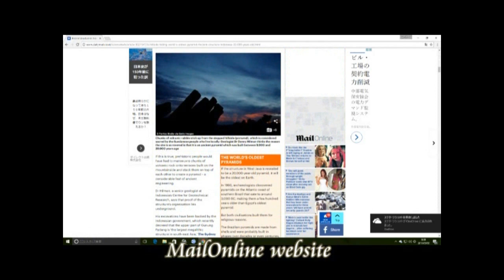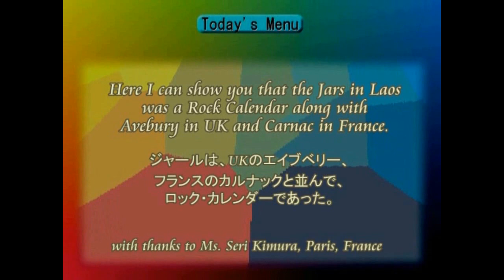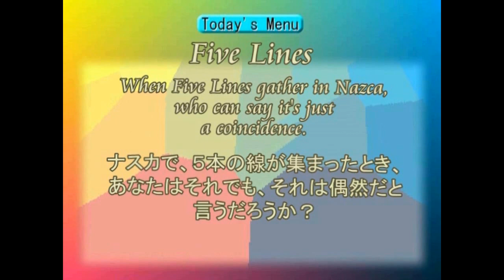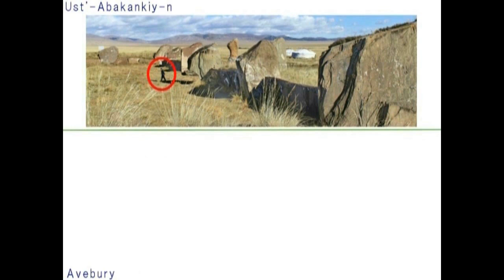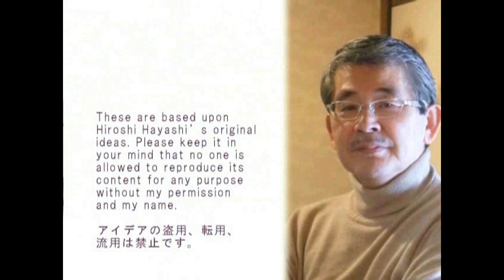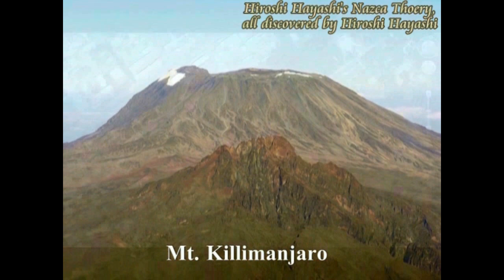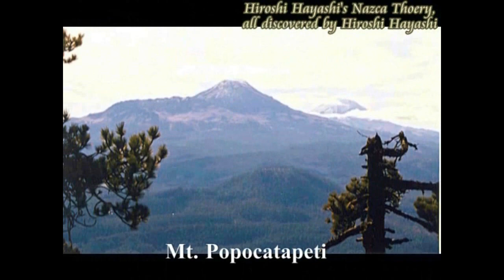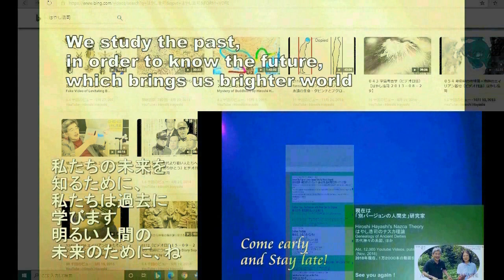3750【03】The Oldest Pyramid in Indonesia,Gunung Padan 世界最古のピラミッド？インドネシア・グヌング・パダンby Hiroshi Hayashi JP